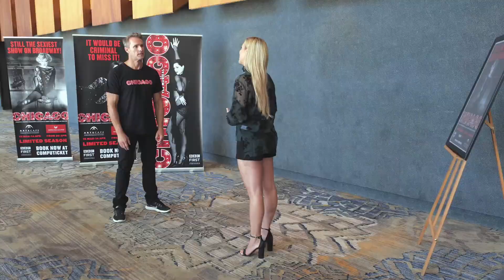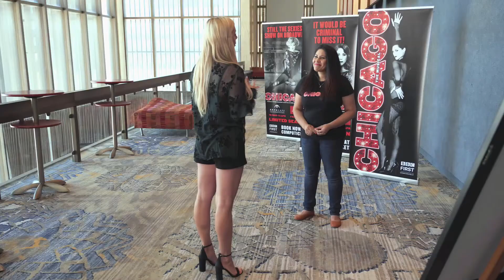Top Billing goes behind the scenes of Chicago the Musical | FULL INSERT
We meet the all-star local cast of the iconic Broadway musical!